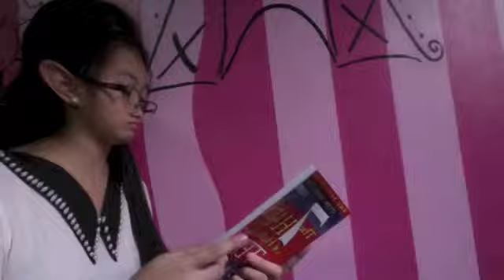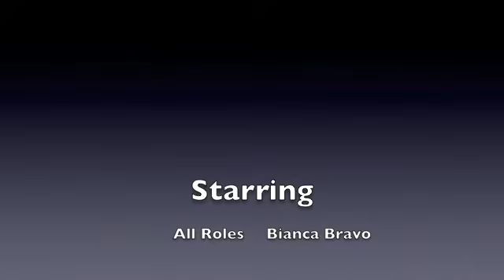TLE handicrafts Vlog